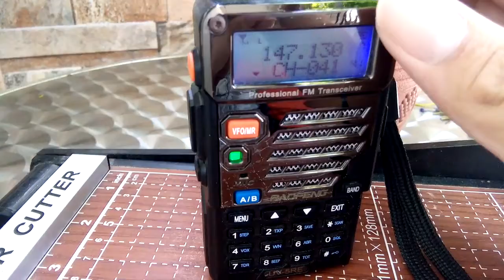my uv5re part 2